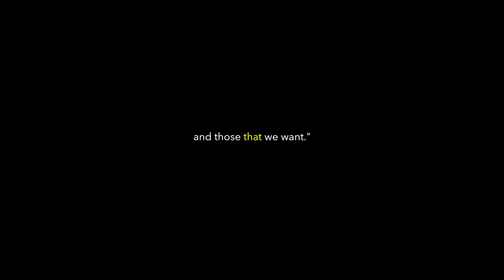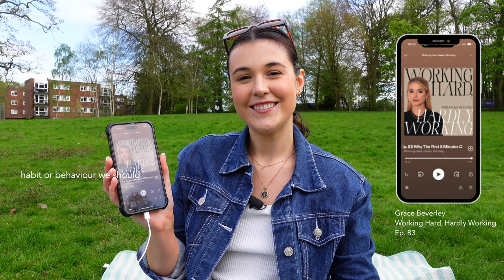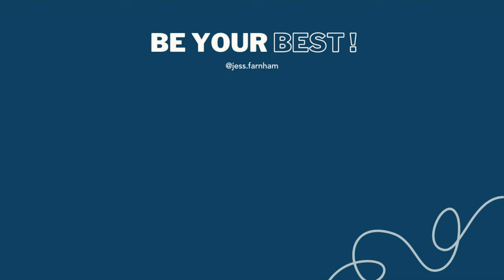How to enjoy spending time alone in 2024 *5 step guide*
Embrace solitude: 5 steps to enjoy spending time alone in 2024 and learning to be your own best friend!

🍝 Download your free solo dating ideas list & get access to the group chat

In this video I cover how to embrace spending time alone, the benefits of solo dating, societal standards around spending time alone, the differences between being alone and being lonely, the importance of solitude and spending time alone. You also get access to the free spending time alone resource which includes a solo dating list of ideas for both beginner and advanced solo-daters, extra resources to watch and listen to around the topic and access to the ‘be your best’ group chat!

After feeling lonely for 6 months after moving to a new city my perspective on solo dating and enjoying my own company changed but slowly I learnt to enjoy it and so here is my 5 step guide to you on how to enjoy spending time alone 💌 enjoy x

🎵 Where I get my video music from + get 1 month free (aff link)

Timestamps:

00:00 Intro to the 5 steps to enjoying time alone
00:55 Chapter 1: Embrace it
02:06 Chapter 2: The perks
03:06 Chapter 3: Societal standards
04:17 Chapter 4: Alone vs lonely
04:59 Chapter 5: Importance of solitude
08:46 Free spending time alone download
09:13 Outro to how to enjoy spending time alone

🪩 About Jess Farnham:

In my videos, I aim to inspire you to be the best version of yourself through a mix of wellness, productivity and lifestyle content. As a 23-year-old Marketing Exec in Manchester, England I am often faced with the usual challenges of being in my 20s but aim to create a community of like-minded people who can inspire, motivate and help each other navigate life :)

These are the 5 steps to enjoying spending time alone in 2024 and to enjoy being your own best friend!